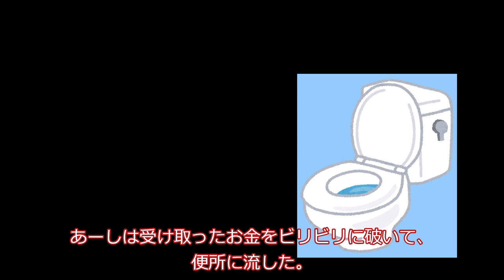春日部つむぎ、自分を売る。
家族も友達も頼れない、自分で稼ぐしかない。

声：
VOICEVOX:春日部つむぎ

Children's Corner (Debussy, Claude)
4. The Snow is Dancing
Gerluz (piano)